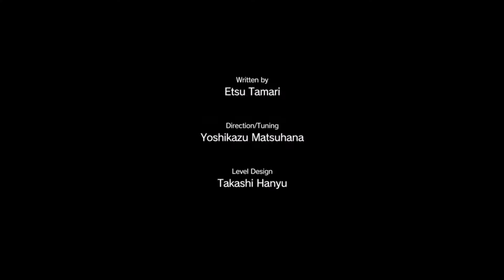MGS V: The Phantom Pain | #38 - Le Battle Gear | Let's Play FR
Matos d'enregistrement ► HD PVR AverMedia Game Capture HD II (XBOX ONE)
xxxxxxxxxxxxxxxxxxxxx ► Open Broadcaster Software (logiciel PC)
Musique(s) ► Intro & Outro: Keys N Krates – “All The Time” (Tove Lo Flip)

Jeu: Metal Gear Solid V: The Phantom Pain (XBOX ONE)
Développeur: Kojima Productions
Editeur: Konami
Date de sortie: 1er septembre 2015
Plateforme(s): PC, PS3, PS4, XBOX 360, XBOX ONE
Type de gameplay: let's play

Hey salut tout le monde, j'espère que vous allez bien?

Nouveau let's play sur ma chaîne et pas sur n'importe quel jeu les amis...je veux bien sûr parler de Metal Gear Solid V: The Phantom Pain !

Une version 2.0, après l'épisode 1 "fail" à la sortie du jeu le 1er septembre, cette fois-ci j'irai jusqu'au bout de ce let's play qui promet d'être long, sur un jeu je dirai même une licence que je kiff depuis mon adolescence ^^ Certes, j'ai déjà fini le jeu...certes, je ne parlerai pas beaucoup mais je fais ce let's play avant tout pour vous partager ma passion de la licence MGS et aussi des jeux vidéos :-)

J'espère que vous allez kiffer cette nouvelle aventure avec moi, moi je vais en profiter à fond une seconde fois soyez en sur ! ;-)

Bref, n'hésitez pas à partager ma chaîne si ce que je fais vous plait, à vous abonner et à laisser des commentaires, ça fait toujours plaisir ^^ Restez zen et portez vous bien salut !